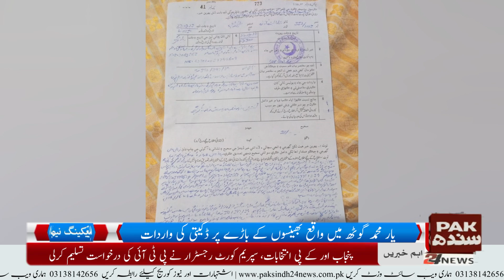Robbery incident at the buffalo farm in Yar Mohammad Goth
ڈسٹرکٹ ملیر پی ایس شاہ لطیف ٹاون کی حدود یار محمد گوٹھ میں واقع بھینسوں کے باڑے پر ڈکیتی کی واردات